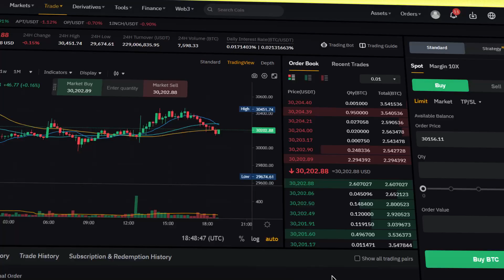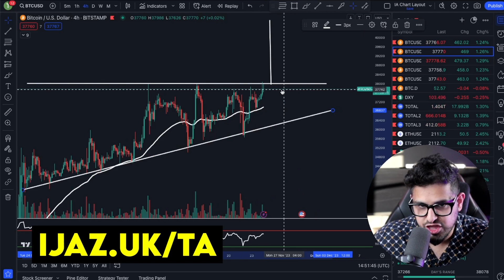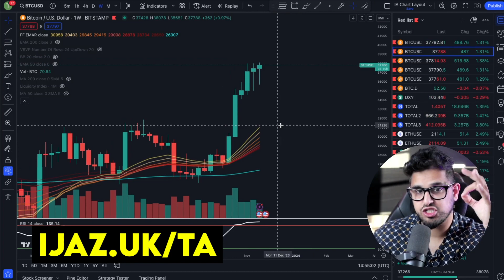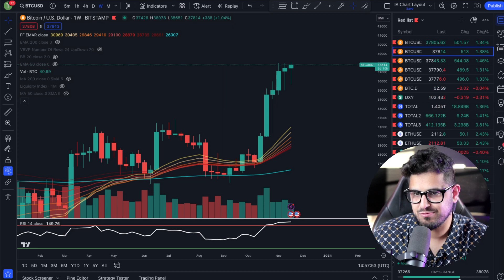BITCOIN! YOU WILL NOT WANT TO MISS THIS MOVE!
💰BITGET: DEPOSIT $3,000 & TRADE ONCE to get 150 USDT in BGB + 150 USDT

💰KUCOIN: Receive a Welcome Gift Pack Worth Up to 3,200 USDT

💰 MEXC: CLAIM 15USDT TRADE BONUS FOR SIGNING UP! NO DEPOSIT!

[FREE DOWNLOADS]